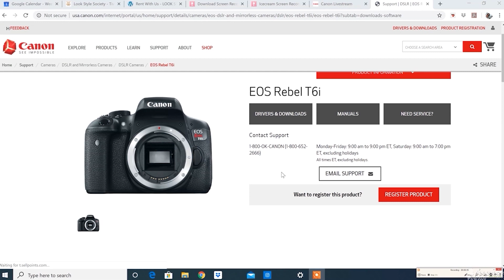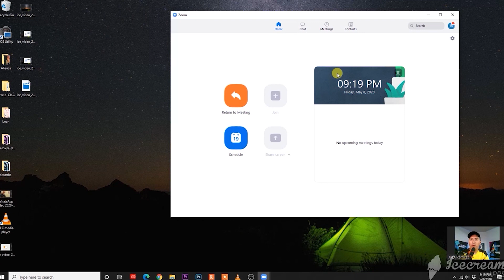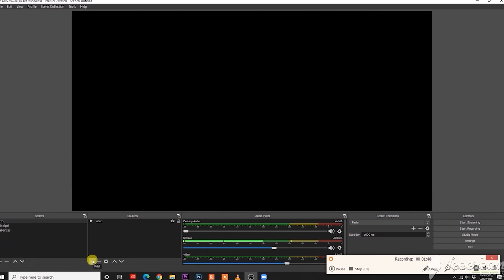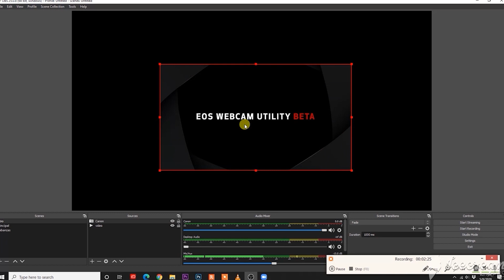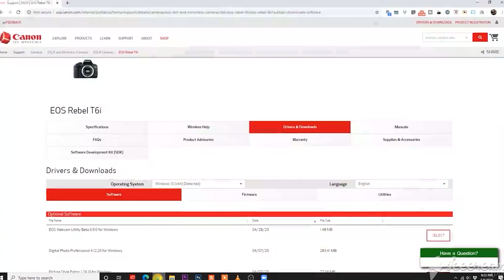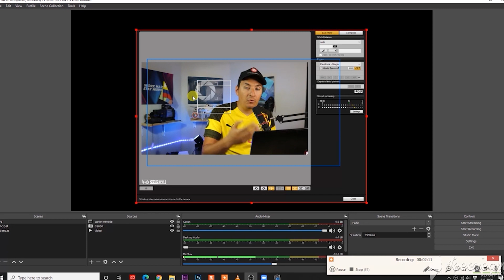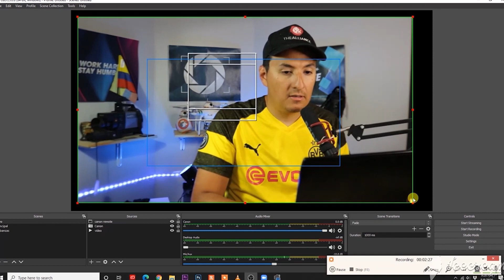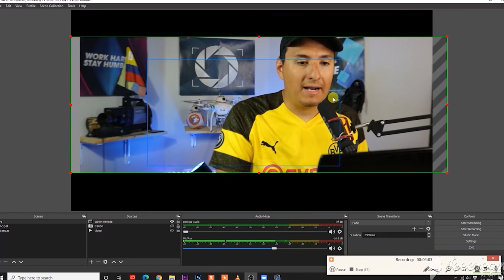Como usar tu camara CANON ZOOM y FACEBOOK, canon m50 t5i, t6i, 5D 70D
Hola Parceros! soy Sebas,  y soy un apacionado por la videografia, la meta de este canal es de aprender video a travez de la practica y la experimetacion, tambien hablare de todas las Herramientas para crear los mejor video posibles ya sean Vlogs, Comerciales, o hasta peliculas asi que si te gusta el video como a mi subscribete a mi canal!